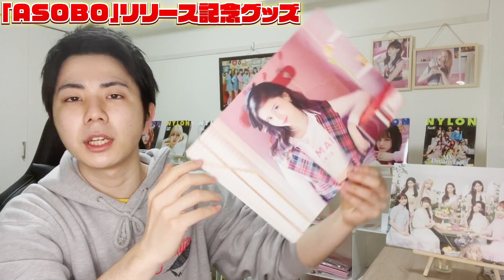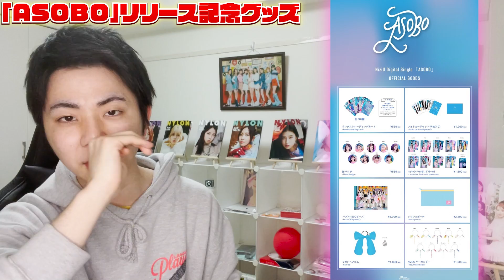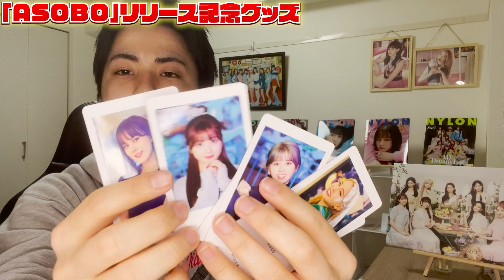【NiziU】「ASOBO」リリース記念グッズ発売決定！オススメを紹介します！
皆様のNiziUに関するイラスト、絵、ハンドメイド作品や、NiziU部屋などのグッズの飾り付け等の写真を常に募集中です！
募集した画像やデータは一定数溜まり次第動画で紹介させていただきます！

のDMにて募集しております！ぜひご協力お願いします！

こんにちは！

【BGM・SE】
OtoLogic